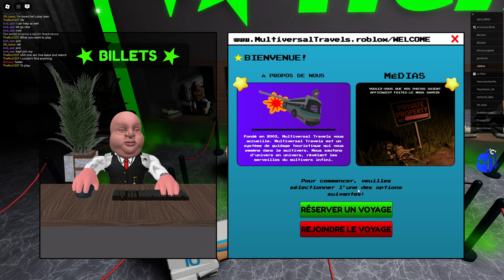J'ECHAPPE AU MONDE BIZZARD AVEC LES ABOS!!!!!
Merci les abonnés avec qui j'ai fait la vidéo!
Bisous mes stars et bon visionnage!